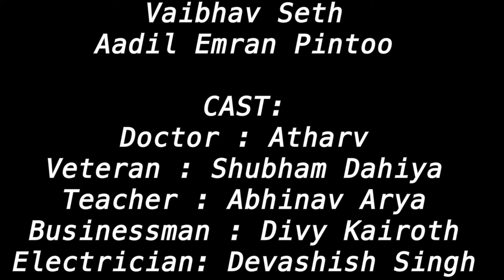The Cardinal Night | Shivalik & Jwalamukhi | Inter Hostel Short Film Competition 2021-22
Seven 'strangers' are invited to a businessman's private island, but as they come to find out, what connects them all is their sinister past. Further, with their host nowhere to be found, they find out they are the only ones on the island.
As horrifying events start to unfold, people begin to doubt one another and panic sets in.
Emotions run high, in 'The Cardinal Night' , a short film by Shivalik Hostel and Jwalamukhi Hostel.

Directors :
Navneet Singh
Akshat Pratap Singh

Scriptwriters :
Jitender Kumar Yadav
Yashas Vatsyayan
Harsh Swaika

Main Cast :
Doctor - Atharva
Veteran - Shubham Dahiya
Teacher - Abhinav Arya
Businessman - Divy Kairoth
Electrician - Devashish Singh
Judge - Gaurav Sharma
Butler - Pramukh Jain
Detective - Harsh Swaika